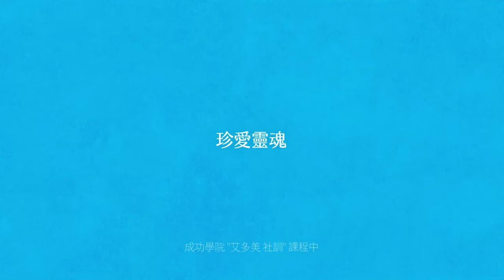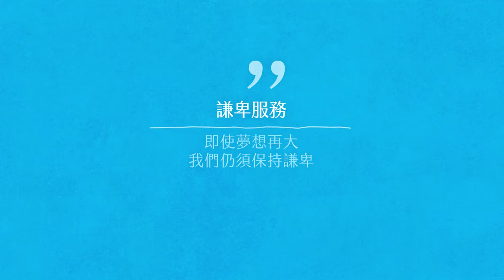Atomy-艾多美社訓-2019 韓語中字